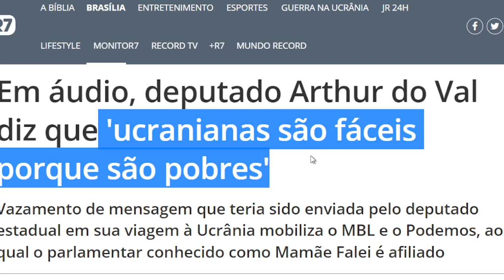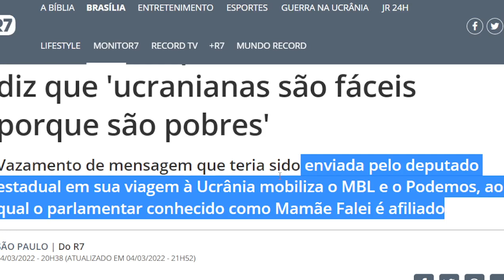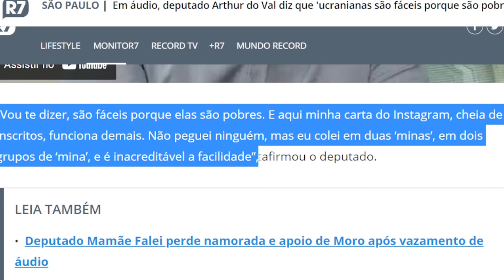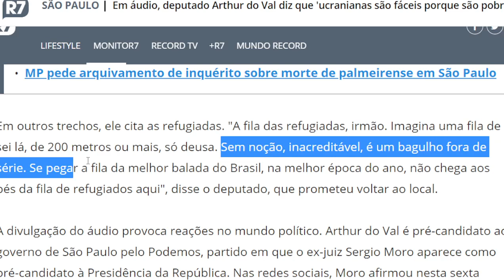Arthur Do Val tem AUDIO vazado sobre "ucranianas fáceis" - A REAL CARIDADE PASSA LONGE DOS LIBERAIS!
ir para a guerra pra pegar mulher... parece piada, mas é o que da a entender em audio! UM ABSURDO! reveja em quem vc vai votar!